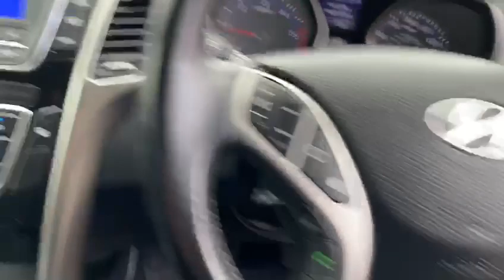HYUNDAI I30 1.6L CRDI ACTIVE BLUE DRIVE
HYUNDAI I30
1.6L CRDI ACTIVE BLUE DRIVE

£5,750

Here we at Radley Motor Company have for you Hyundai i30 1.6 CRDi Blue Drive Active 5dr (ISG) another perfect example having covered just 43000 miles Full Hyundai Service History One Owner From New 6 Months RAC Platinum Warranty 12 Month Complimentary RAC Rescue & Recovery Rear Parking Sensors Bluetooth Connectivity USB and AUX Connectivity Day Time Running Lights 15in Alloy Wheels with Locking Wheel Nuts 4 Speakers Cruise Control with Speed Limiter Climate Control Air Conditioning 12V Power Outlet in Front Console (2) Centre Rear Seat Belt Childproof Rear Door Locks Cloth Upholstery Deadlocks Driver and Passenger Sun Visor Vanity Mirrors Drivers Airbag Drivers Seat with Manual Height Adjustment Electric Front and Rear Windows with One-Touch Auto Down Control for Drivers Window Electric Door Mirrors Electrically Adjustable and Heated Door Mirrors Electronic Brake Force Distribution (EBD) Electronic Stability Programme (ESP) with Vehicle Stability Management (VSM) Front Centre Armrest with Storage Compartment Front Cup Holders (2) Front Fog Lights Front Seatbelt Pre-Tensioners Front Side and Full Length Curtain Airbags Front and Rear Head Restraints with Vertical Adjustment Heated Rear Windscreen Height and Reach Adjustable Steering Column Hill-Start Assist Control (HAC) LED Daytime Running Lights, Projection Headlights Leather Gear Knob Leather Steering Wheel Passengers Airbag with De-Activation Switch Power Assisted Steering Rear ISOfix Child Seat Anchorage Points (Outer Seats Only) Rear Washer and Wiper Alarm Remote Central Locking 2 Keys Roof Spoiler Split Folding Rear Seats (60/40) Power Steering Steering Wheel Audio and Phone Controls Stereo RDS Radio/CD Player with MP3/WMA Compatibility, USB and AUX Connections Temporary Spare Wheel Thatcham Approved Immobiliser Third Brake Light Tinted Glass Trip Computer Voice Recognition Anti-Lock Brake System (ABS) with Brake Assist System (BAS) Traction Control Alarm Very Clean Low Mileage Turbo Diesel Cheap Insurance Free Road Tax A Good Genuine Example, All Cars Are HPI Checked, Finance Can Be Arranged, Major Debit, Credit Cards And Bank Transfers Accepted Over 20 Years Experience In The Motor Trade. WE ARE BASED AT GARRETTS GREEN BIRMINGHAM